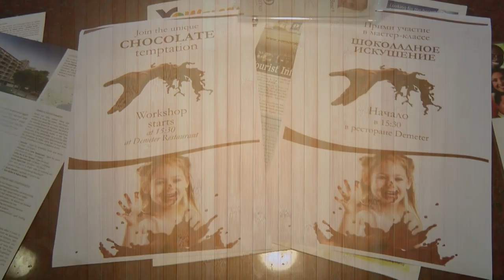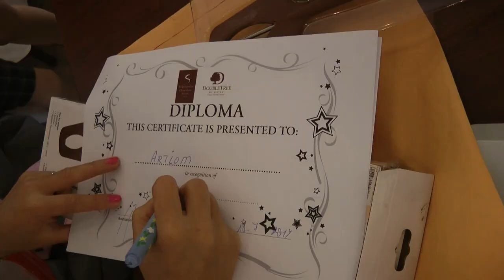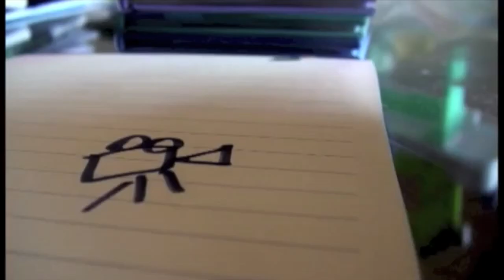Chocolate Workshop at DoubleTree Golden Sands, Bulgaria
Unique chocolate workshop at the Bulgarian seaside at the DoubleTree by Hilton hotel.